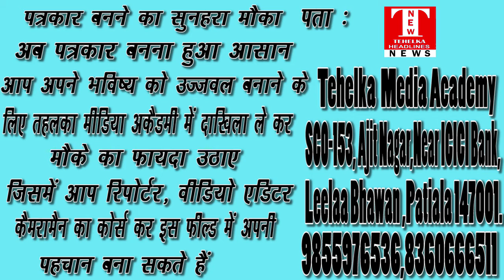पत्रकार बनने का सुनहरा मौका